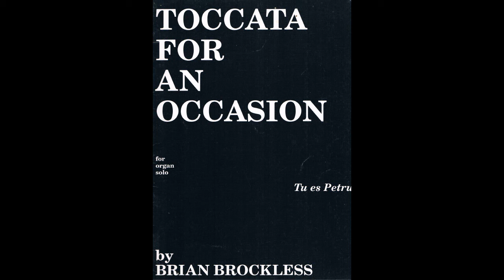Toccata for An Occasion by Brian Brockless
Toccata For An Occasion was specially composed for Peterborough Cathedral Organ Week in July 1982. This performance by Keith Jarvis was probably given in 1988 on the organ of Huddersfield Polytechnic.